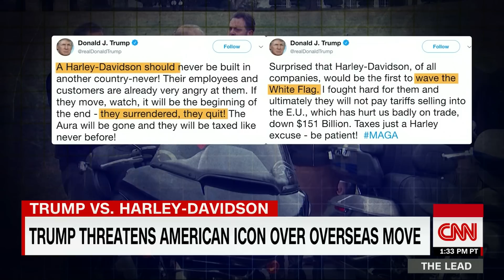Trump blasts Harley-Davidson over production move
President Donald Trump released a series of tweets attacking Harley-Davidson after the company announced it will move some production overseas to avoid tariffs from the European Union. CNN's Tom Foreman reports.